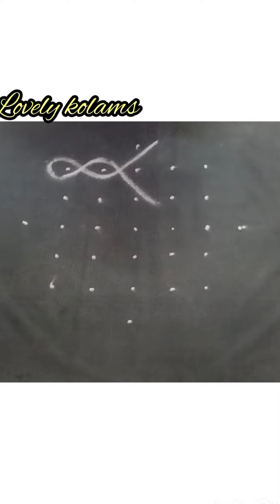7*1 dots kambi kolam🌺daily kolam🌺easy sikku kolam🌺கம்பி கோலம்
Welcome to Lovely kolams channel 🙏 Hi im kalpana, i am very well know about sikku kolam.you can search sikku kolam, easyrangoli, creative, beautiful sikku kolam, dots with rangoli and etc in my channel LOVELY KOLAMS.. so you can try daily use Dear friends please SUBSCRIBE, LIKE & valuable COMMENTS to get more videos t you Thanku Lovely குழம்ஸ்